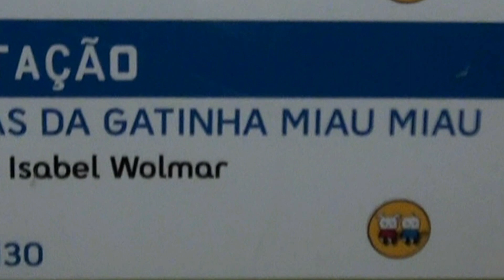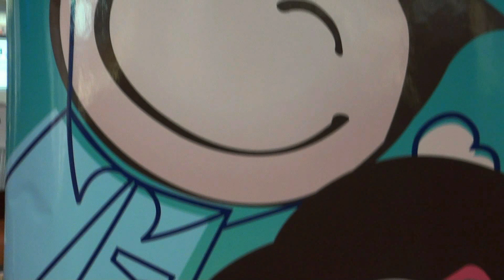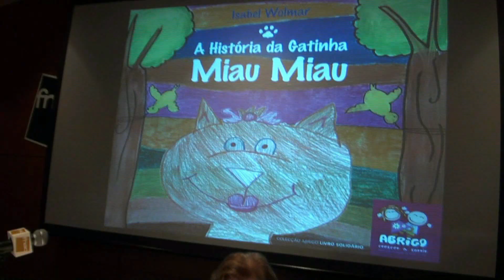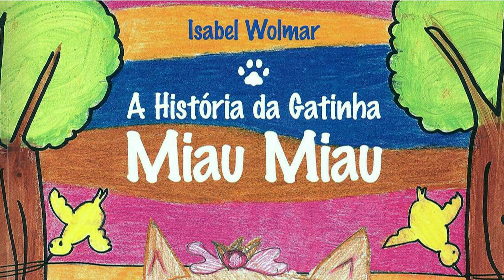A HISTÓRIA DA GATINHA MIAU MIAU, ISABEL WOLMAR, 12.DEZ.2010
Reportagem de Nunes Forte para a TVP sobre o lançamento do LIvro de Isabel Wolmar: "A História da Gatinha Miau Miau" na FNAC/COLOMBO em 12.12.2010 com entre outras as presenças de Dra Maria Barroso e Paulo Alexandre